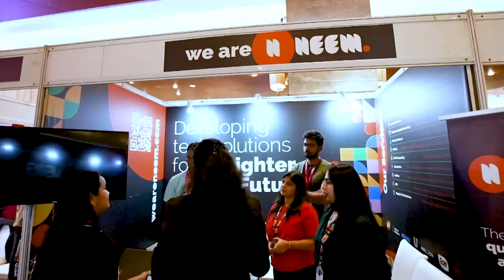Deploying advanced technology to reduce current and future cyber risks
During Entrepreneur India's flagship event Tech & Innovation Summit 2024 on March 8 and 9 in Bangalore, experts discuss  how enterprises are today facing a host of other cyberisks including global non-state cyber risks, breaches, repeat breaches, time to recover and cybersecurity regulatory changes.